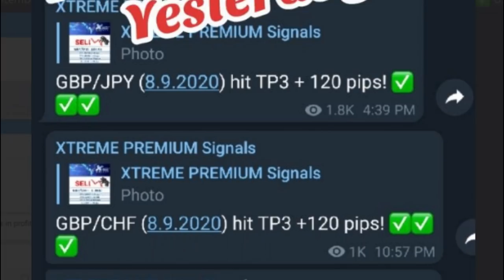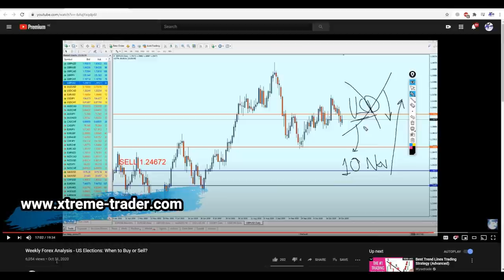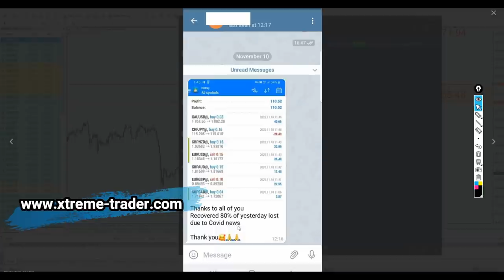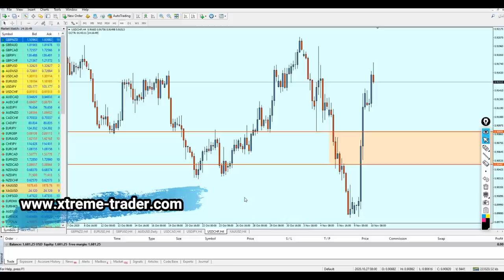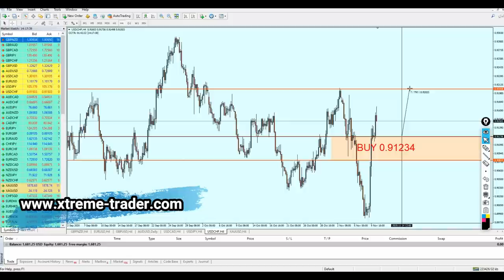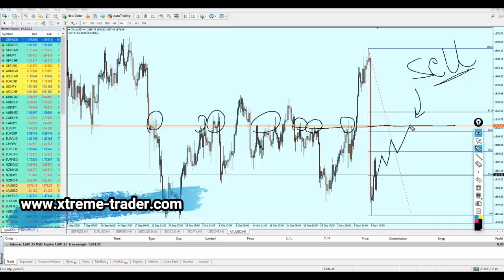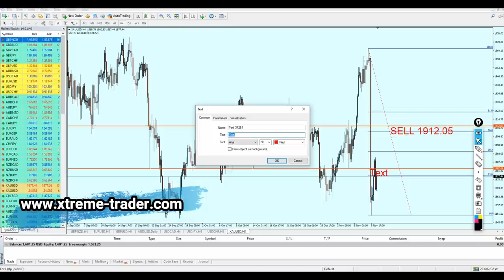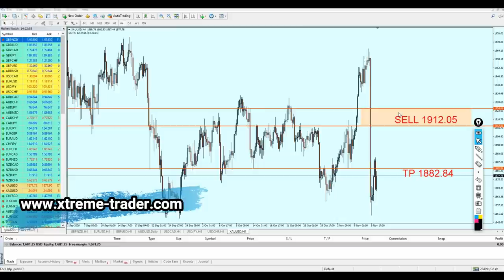Forex MID Week Analysis 9 - 13 Nov: Rise of the USD!